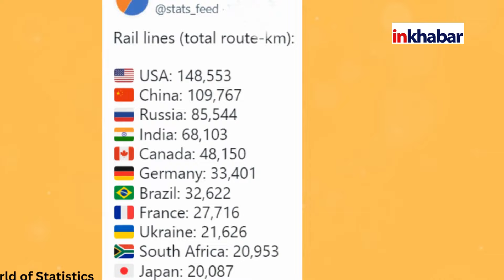Indian Railways : दुनिया मे सबसे बड़े रेल नेटवर्क वाले देश, जानिए भारत किस स्थान पर है?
रेलवे किसी भी देश सबसे सुरक्षित  सुगम और सस्ता यात्रा का साधन माना जाता है . भारत मे रेलवे को लाइफ लाइन कहा जाता है, इसमें गरीब से लेकर मीडिल क्लास और अमीर तक सभी इसमे यात्रा करना पसन्द करते है. एक स्थान से दूसरे स्थान पर जाने के लिए  रेल सबसे सस्ता साधन होता है.
Railways is considered to be the safest, easiest and cheapest means of travel in any country. In India, Railways is called lifeline, everyone from poor to middle class and rich like to travel in it. Rail is the cheapest means to go from one place to another.